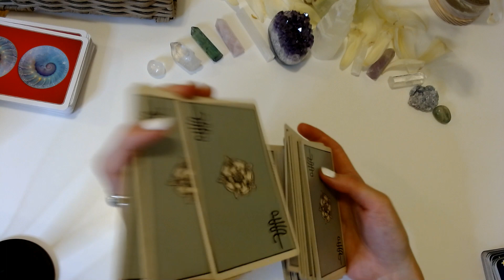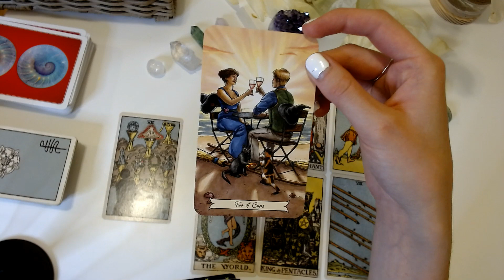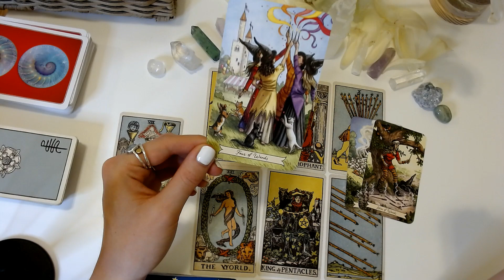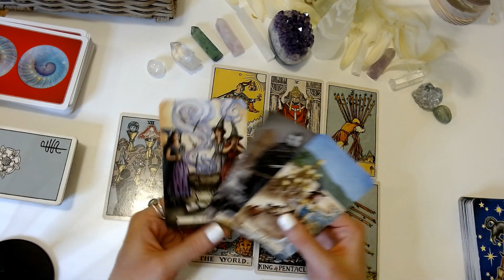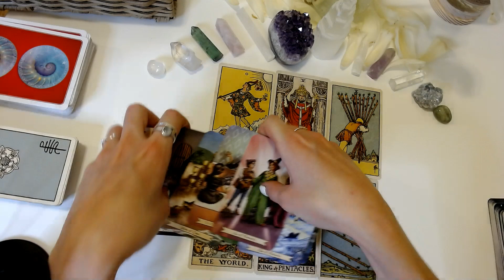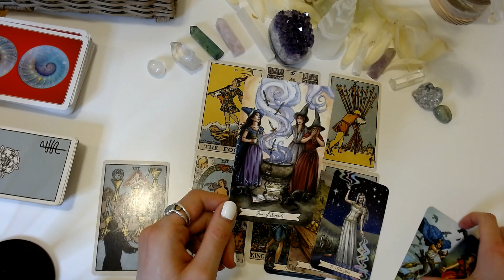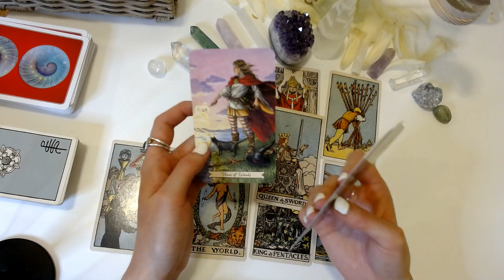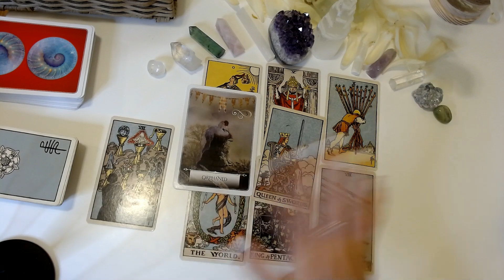💘Aquarius - Open to a new beginning with the same person...JULY monthly love tarot reading💘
I hope you are doing beyond amazing.
Here is my intuitive love tarot reading for you for the month of July 2020.

I hope you enjoyed your reading.
If it conveyed an important message to you,

Katya💛